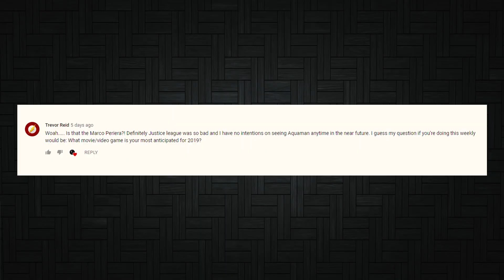New Short Film Coming Out! | Let's Talk #5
I've got a HUGE announcement! So prepare yourself, this is going to change the game. Enjoy!